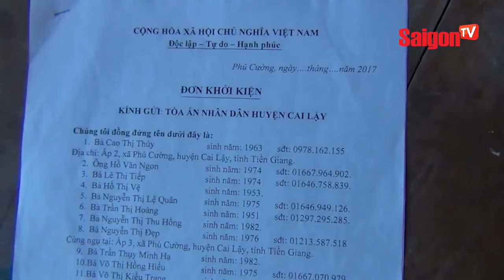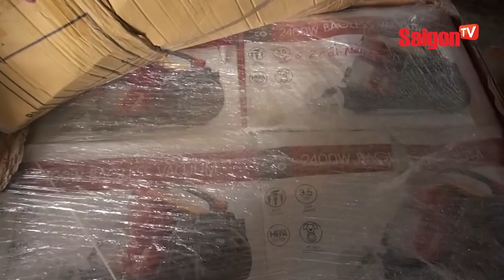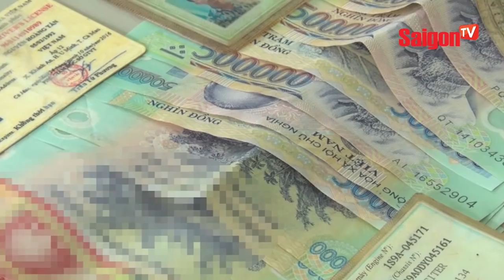Cần Thơ: Cháy lớn ven Chợ Nổi Cái Răng 4 căn nhà bị thiêu rụi - SAIGONTV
Cần Thơ: Cháy lớn ven Chợ Nổi Cái Răng 4 căn nhà bị thiêu rụi